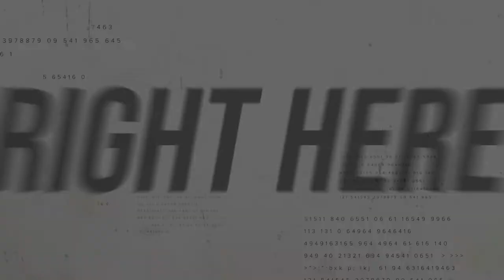South Kent Hockey | Opening Recap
A highlight video of the first 4 weeks of South Kent Hockey from all 3 teams.